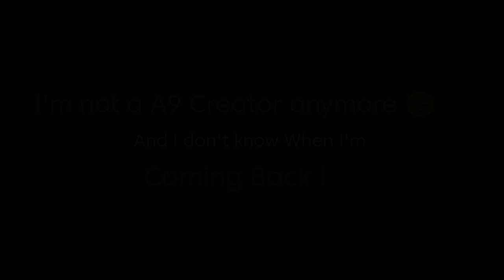Without Upgrading Beat 36s in Grandprix || Asphalt 9 || TouchDrive